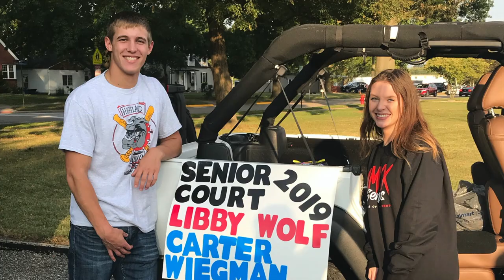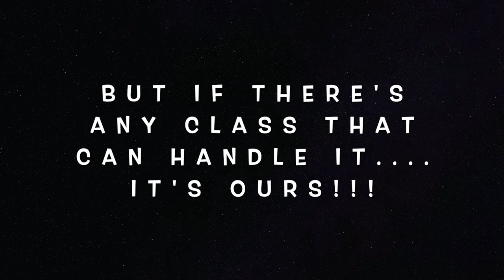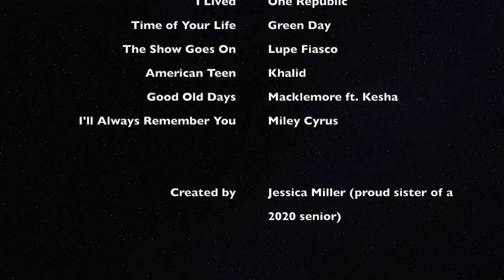Highland High School Senior Video 2020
This is a tribute video to the Highland High School Class of 2020!

-songs used-
I Lived by One Republic
Time of Your Life by Green Day
The Show Goes On by Lupe Fiasco
American Teen by Khalid
Good Old Days by Macklemore ft. Kesha
I'll Always Remember You by Miley Cyrus